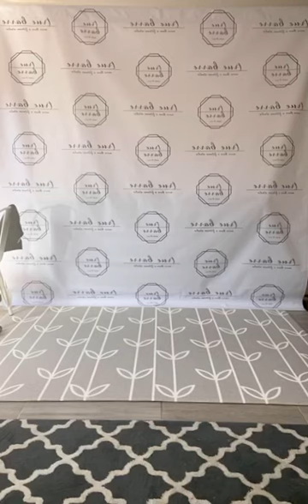True Barre®: DRENCHED & STRONG FAST FRIDAY BARRE & BOXING WITH SAMI!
Get ready to work it all from beginning to end in our signature True Barre® Barre & Boxing class! Amazing cardio work to torch those calories and total body work throughout the hour working the upper body, lower body, and core in constant connection and back to back movements! Get ready to sweat, to tighten & tone that whole body safely and effectively, and work that core!

EQUIPMENT NEEDED: light weights (1,2, or 3 lb), "barre", yoga mat or towel